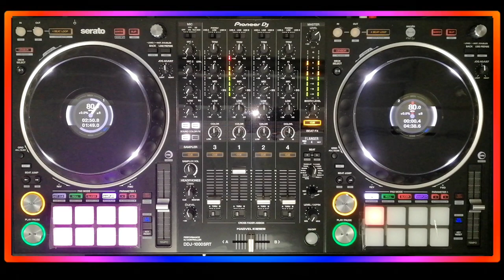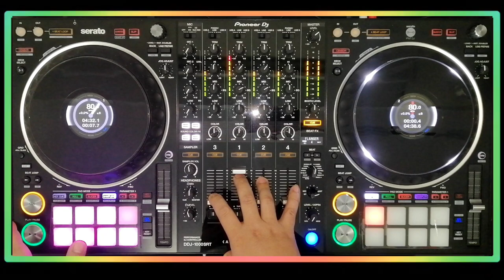OPM LOVESONG REMIX